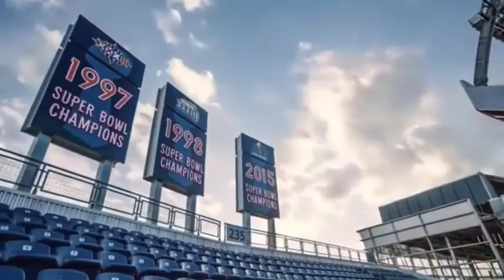Broncos Lose 7 In A Row